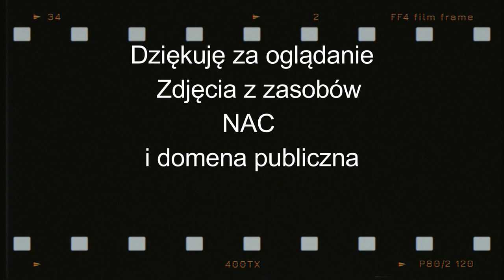mjr Henryk Dobrzański "Hubal"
Wykonano w Wondershare Filmora